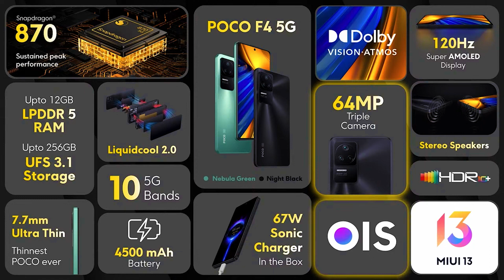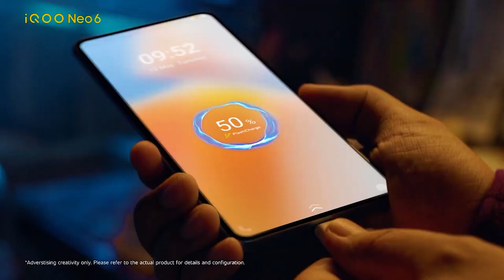Poco F4 5G VS Iqoo Neo 6 5G | Best Smartphone under 30000 in 2022🤯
Iqoo Neo 6 VS Poco F4 5G | Best Smartphone under 30000 in 2022🤯

Tech Boom Is Dedicated to Tech Videos with Honesty. We Do not Review Products we use it and give feedbacks. :)